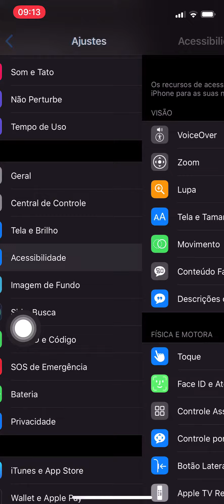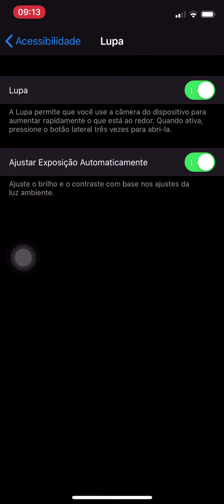Use o iPhone Como Lupa - Minuto iPhone